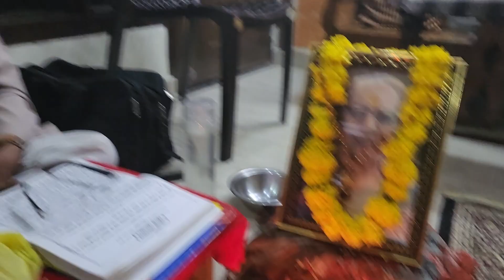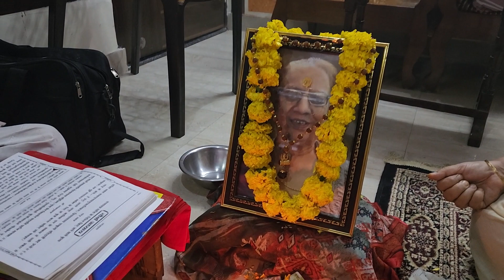Part 1 Question answer 01/09/2023 GarudaPurana kashmiri pandits🙏🏠 shantakher VBMJ 27/08/2023😭🙏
The Garuda Puran is one of the Vishnu Puranas. It is essentially a dialogue between Lord Vishnu and Garuda (a kind of bird). This Purana deals specific issues of Hindu philosophy connected with death, funeral rites and reincarnation.

Part 1
Question answer session 01/09/2023 GarudaPurana kashmiri pandits 🙏🏠

shantakher VBMJ 27/08/2023❤️🙏